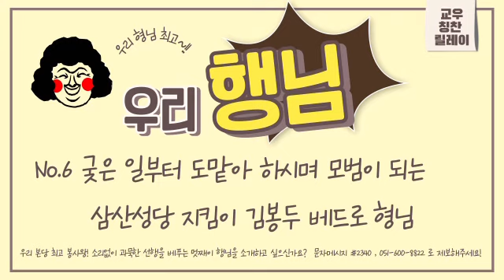우리행님_6_궂은 일부터 도맡아 하시며 모범이 되는 삼산성당 지킴이 김봉두 베드로 형님